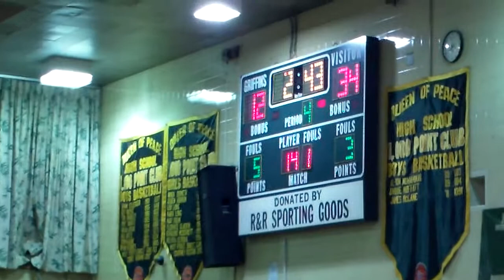Queen of Peace vs Harrison Gbball pt 2 of 3